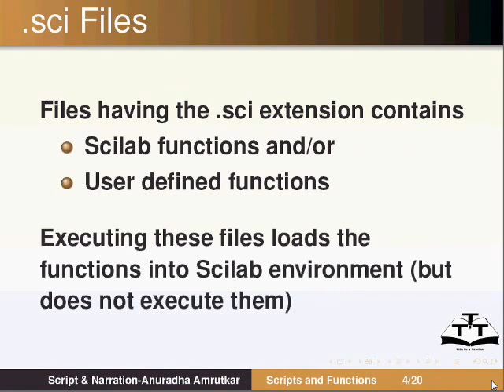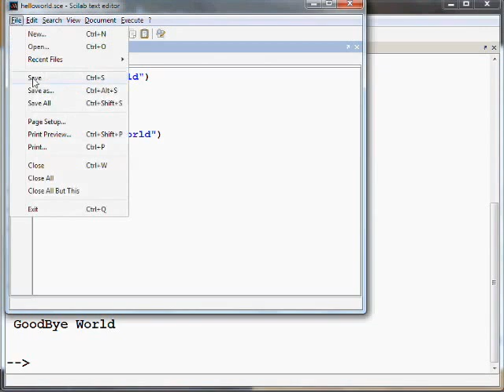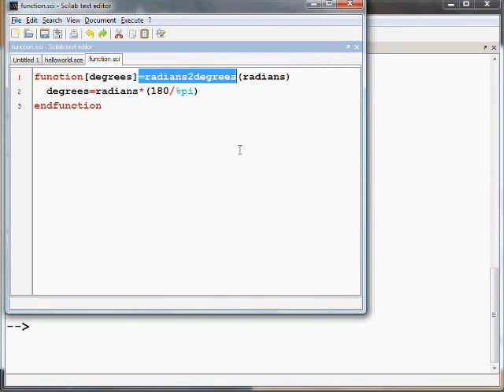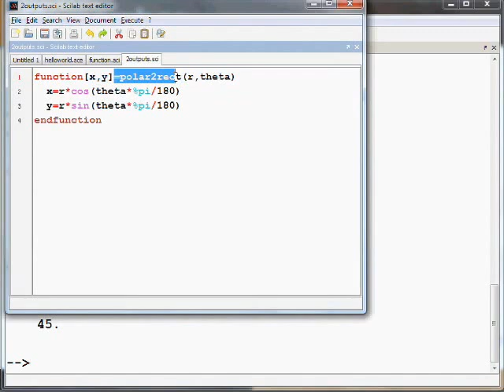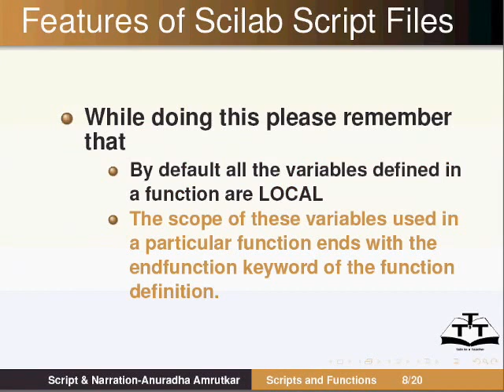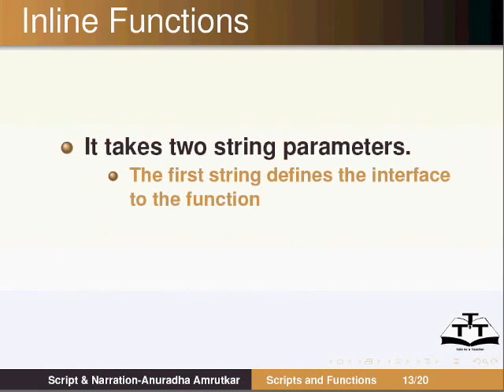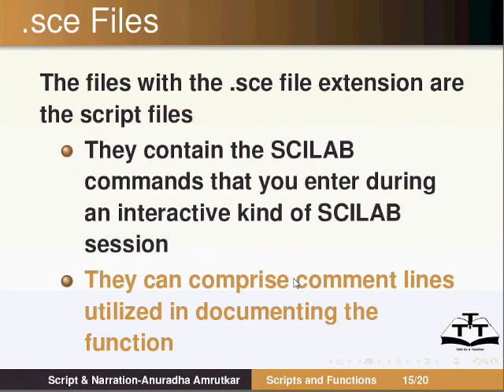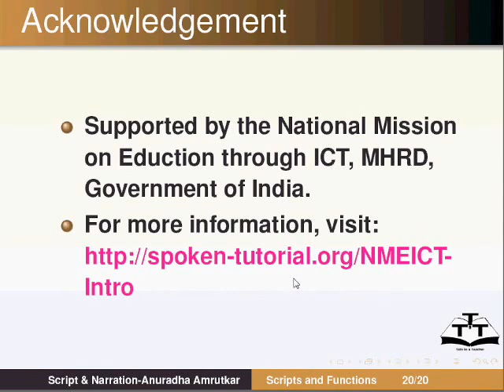Scripts and Functions - Hindi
Scripts and Functions (स्क्रिप्ट्स एंड फंक्शन्स)

*साइलैब में फाइल फॉर्मेट्स का परिचय।
*SCRIPT (स्क्रिप्ट) फाइल्स।
*sce बनाम .sci
*Inline (इनलाइन) फंक्शन्स।